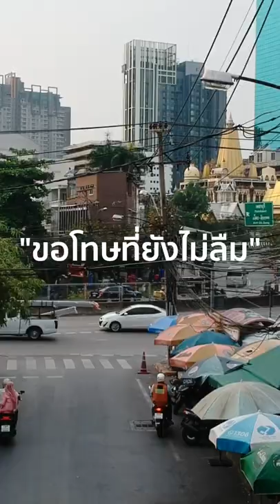Black Valentine l NiceStar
"ขอโทษที่ยังไม่ลืม"